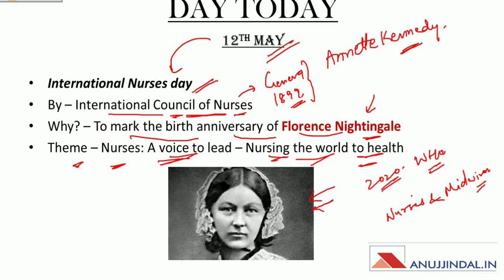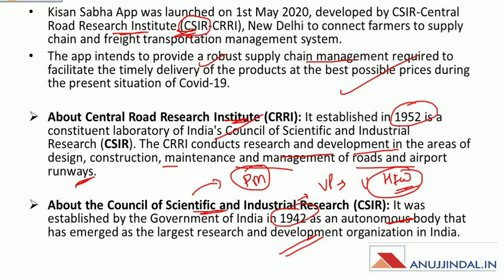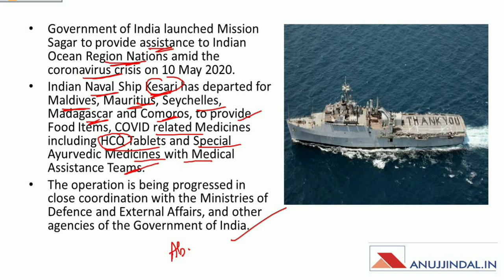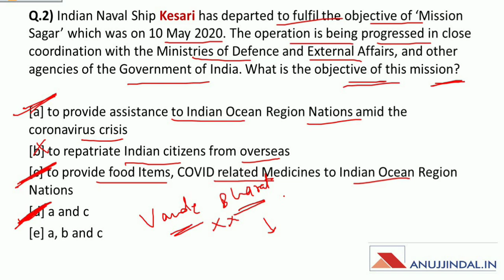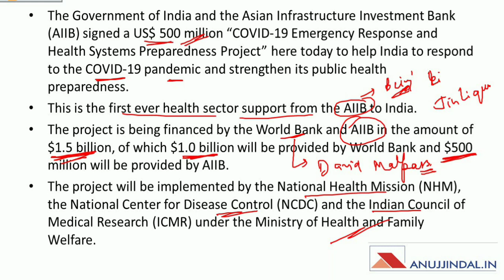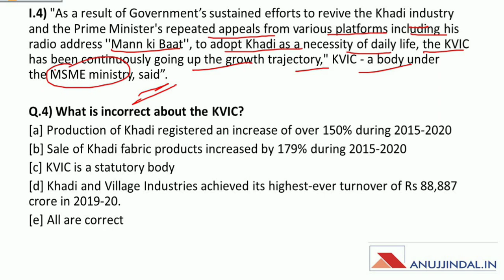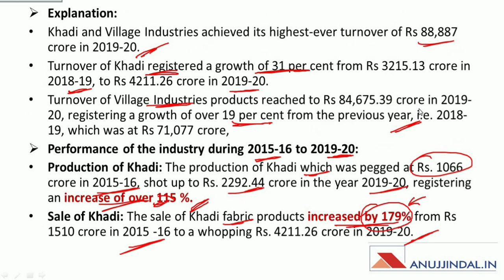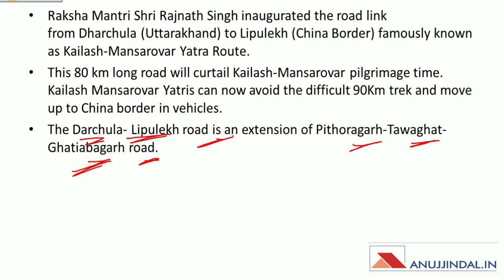PIB 247 | Daily Current Affairs | Day 29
Do you want to know in detail about the KISAN SABHA app, MISSION SAGAR, COVID 19 EMERGENCY RESPONSE project, and other PIB news?
You are here at the right place.
Watch the complete session and spread the knowledge!